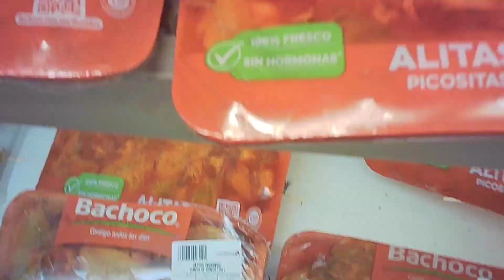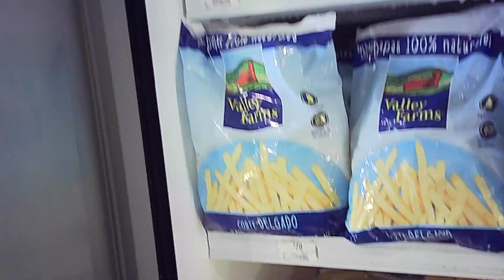Comiendo comida congelada 🔥😋🇲🇽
Amigos les comparto esta compra de comida congelada saludos🔥